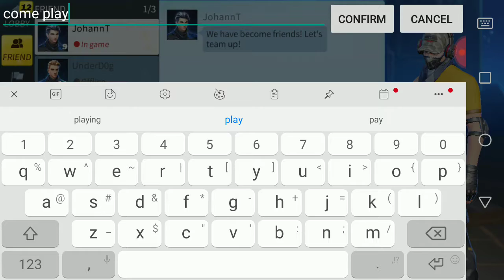Creative Destruction (#2)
sorry about voice adio